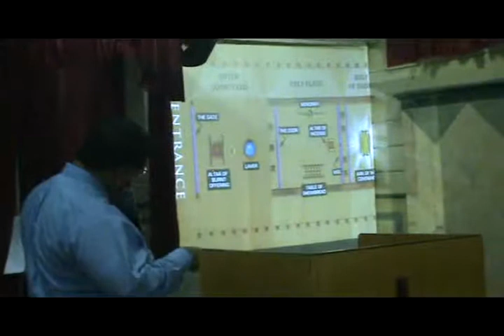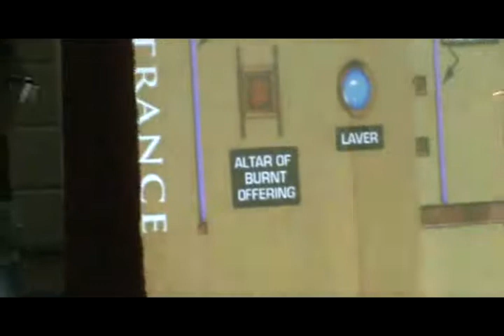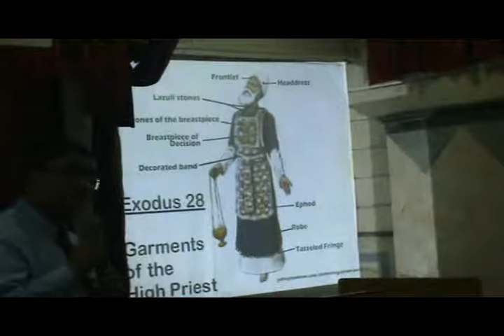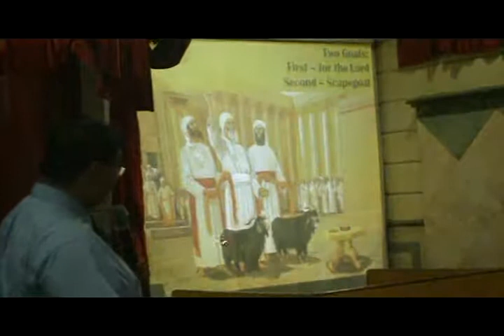The Holiness of God 25th Jan 2015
1 Peter 1 :16-  The Lord says - Be Holy, for I am holy.
Watch this message to learn more on the Holiness of God and on how we can live holy lives